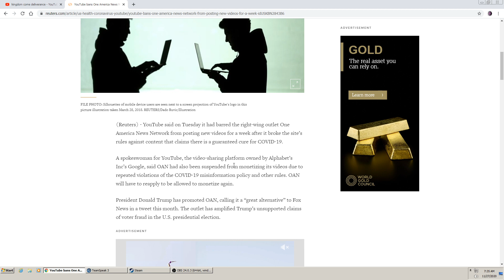Youtube Censors The One American News Network!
Conservative Censorship is REAL!  And it's out of Control...
We Need section 230 Protections Yesterday!!!